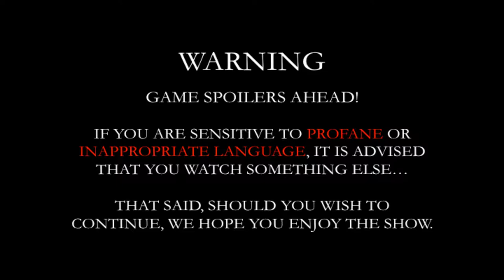Let's Play Dark Souls | Part 7 | Fire Breathing Statues come in Twos...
Let's Play Dark Souls Walk-Through Game-play Review

(Note: Sorry I've been gone for so long. It's been rather tough to balance life and school this past year. Hopefully I can upload more frequently. :) )

Dark Souls Prepare to Die Edition is a quick paced, third-person, role playing game created by From Software. It is part of what's known as the Souls/Borne franchise, which is infamous for its difficulty. Dark Souls is the well recognized successor to the franchise's 2009 release, Demon's Souls. Dark Souls punishes as well as rewards players of all skill levels for exploring the vast open world environment. This game heavily underlines the concept of "trial and error".

My advice? It may seem impossible at first; but the more you try the more likely you are to succeed with the game's mechanics, which is practically half the battle.